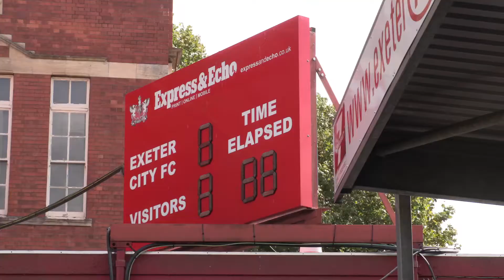Matchday moments: Exeter (A)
FREEVIEW: View a round-up of Saturday’s visit to St James Park, Exeter. 📽️